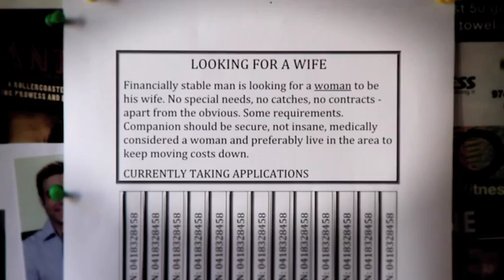Conveniently Desperate Episode 3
Dean and Jane consummate their relationship.
Directed by Nicholas Price
Written by Sarah Berry
Staring Sean James Murphy and Sarah Berry